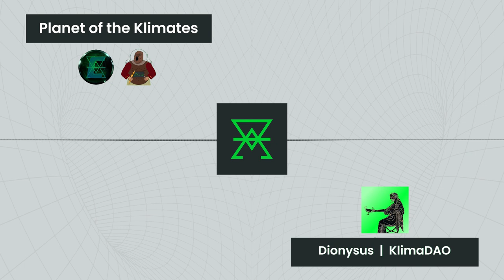POTK Podcast | Dionysus - Co-founder of KlimaDAO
Our special guest this week was none other than Dionysus from the core team who started KlimaDAO. He joins Phaedrus and REG in the studio to give you a sneak peak of how the initial core team was formed and tells us the story of how a group of competitors came together to fight climate change. He also blessed us with some alpha leaks of what's in store for the future of Klima's treasury.
What they touch on:

(0:01) Intro
(1:24) Pre-Show Notes
(2:30) Dionysus introduction
(3:08) Background in the crypto space
(5:24) Academic and professional background
(7:15) Forming the initial Klima team and manifesto
(11:14) How the idea was born
(13:52) Buying the first batch of carbon credits
(15:11) Focus for Klima in the coming months
(19:12) New developments for Klima
(25:39) Diversifying Klima’s treasury
(33:10) Threats to Klima and potential pitfalls
(37:38) Growth of the community and social awareness
(39:43) Klima in 2033
(44:56) Closing thoughts
(48:10) Key takeaways